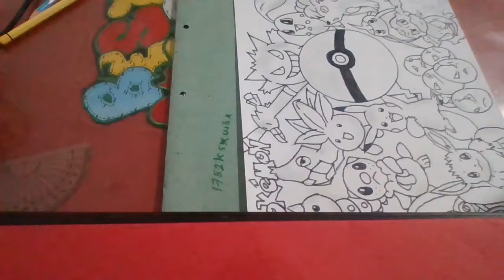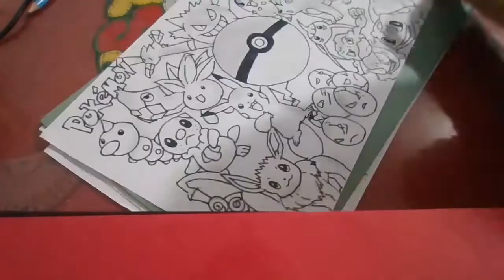How to draw pokemons in doodle art style.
This video consists how to draw pokemons in doodle art style.